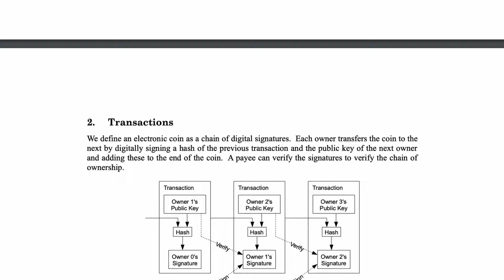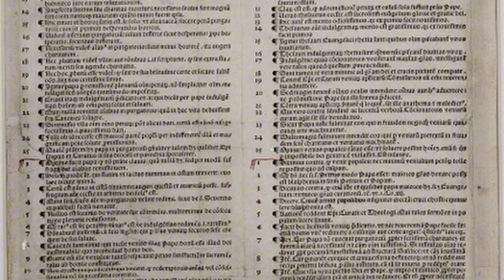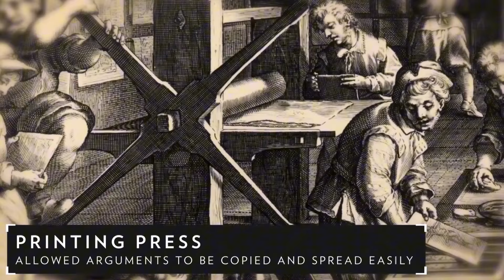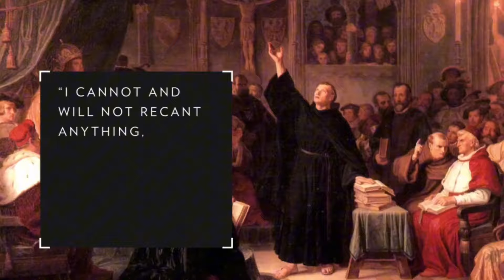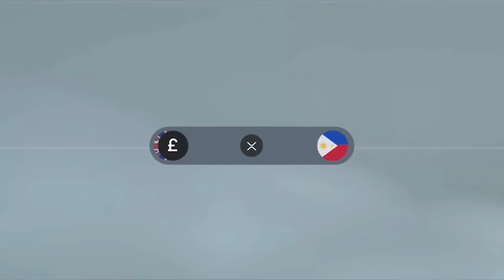Crypto Key to Financial Reformation (Bitcoin’s Sweet 16)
While many celebrate Halloween, this date also marks the powerful legacies of Martin Luther’s 95 Theses and Satoshi Nakamoto’s Bitcoin whitepaper! Over 500 years apart, both events challenged established systems and sparked monumental shifts in society. Join us as we explore the incredible parallels between these two revolutionary moments in history!

Sign up on Phemex TODAY and earn up to $30,000 USDT in welcome bonus rewards: